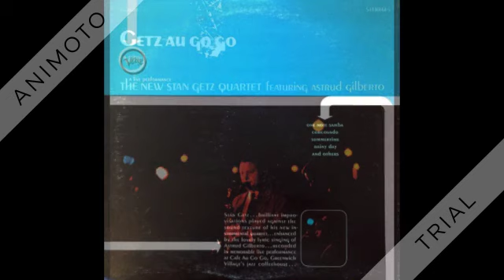Astrud Gilberto & The New Stan Getz Quartet - One Note Samba - 1964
From "Getz Au Go-Go" 1964.

One note Samba (Jobin-Mendonca-Hendricks) by The New Stan Getz featuring Astrud Gilberto, recorded live at Cafe Au Go Go